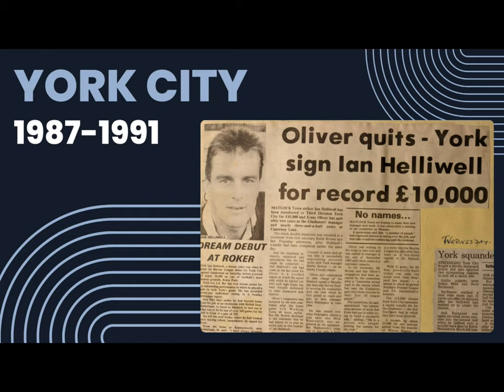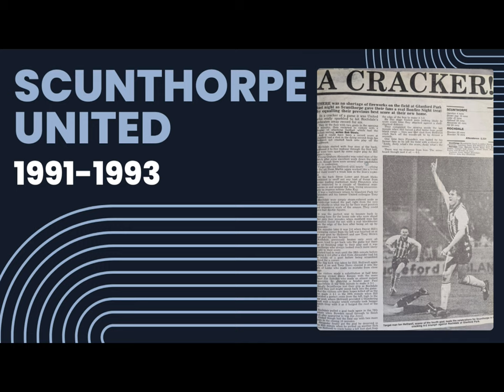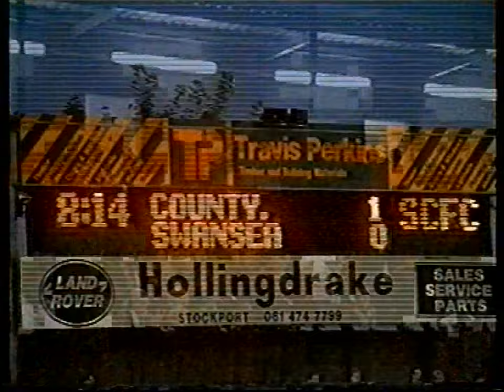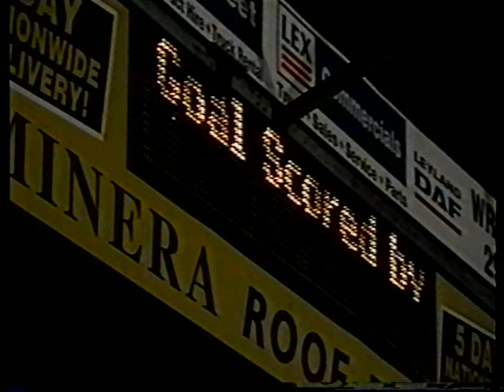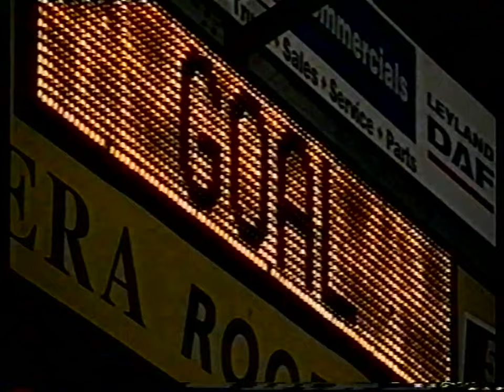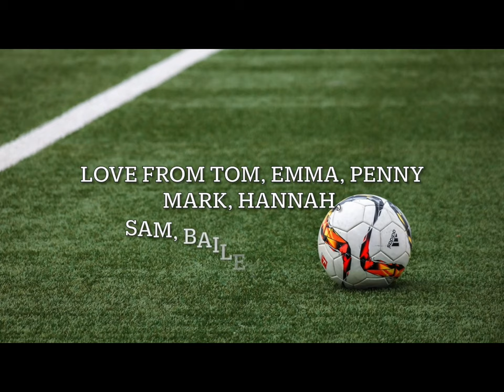Ian Helliwell Football Highlights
Dads 60th Birthday Video